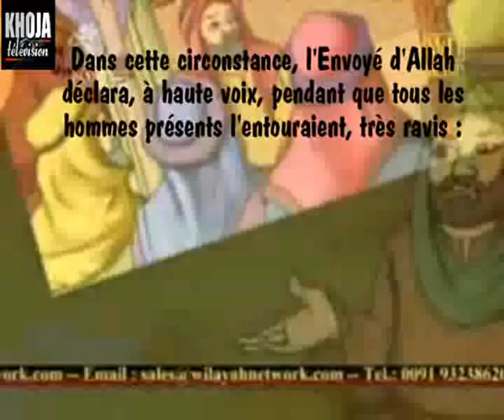4j 6 histoire des 14 massoumines as 1